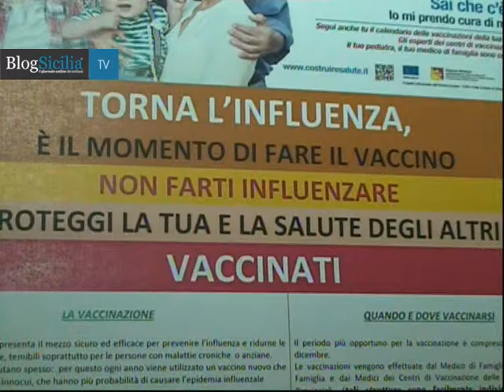Al via da oggi la campagna vaccinale 2015 /2016 in Sicilia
Sono 78 i decessi in Sicilia dovuti, lo scorso anno, all’influenza. Un numero però riferito solo alle persone decedute nelle quali è stato isolato il virus influenzale. Ma, si stima, che i morti per complicanze influenzali, siano molti di più, considerato che non pochi di questi decessi vengono classificati come “collasso cardiocircolatorio” e visto che, nel Paese, le morti per complicanze cardiovascolari causate dall’influenza, secondo dati dell’Agenzia italiana per il farmaco (Aifa), e dell’Istituto superiore di sanità (ISS) sono state circa 8.000.